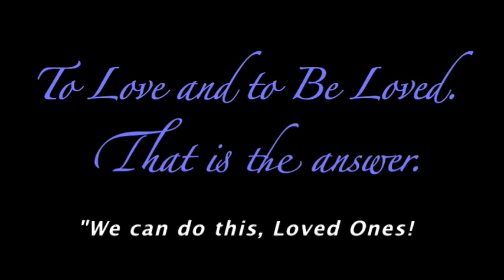Beloved Sister - We Can Do This (original song) - Classic Soul meets Hip-Hop at Inspirational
"We Can Do This" by Beloved Sister

[IMPORTANT MESSAGE FROM BELOVED SISTER - PLEASE READ]

"Now What Do We Do?" - Beloved Sister answers with an anthem...

We truly believe that we have been brought together, not just by chance, but to answer a call to action. We were brought together for a beautiful and necessary purpose: to love, encourage, and empower each other to make our world a better, more harmonious place.

For many of us, this has been an emotional week that included the tragic Sandy Hook school shootings, worries about the looming financial crisis and armed conflicts, and even fears that the world may end on Dec. 21, 2012. As tragedy and concern brought us together, many of us expressed frustration at the direction that humanity is headed, wondering if anything can be done about it. That is why we made this song, "We Can Do This".

We wanted to encourage you, like you have encouraged us, that caring for your self and for others is worth all the efforts. We believe it from the bottom of our hearts, and you have proven it to us, with all your love and support. Sometimes it's tough to keep a positive mind through all the challenges, but we must not give up, because that's when Love lifts us up to overcome the challenges. No matter what we are going through, or what lies ahead... with Love, all is possible!

Each one of us can be a beacon of hope, and with our actions, we can improve our lives and the lives of our neighbors the world over. By doing what each of us can as individuals, together we can make our whole world a better place! We CAN do this, because YOU can do this!

The question now is, "What will you do?" [WWYD? :) ]
Please share your feedback in a comment. Thank you Beloved Ones!

With all our love,

Najé, Jayla, Méami, and Kira
Beloved Sister  (^_^ ) ♥♥♥♥

"To Love and to Be Loved. That is the answer."

[ORIGINAL DESCRIPTION]

We made this song for you Beloved Ones to serve as an anthem for life after Dec. 21 2012! :) [...A post-enddate new era harmony in a style mash-up of Classic Soul and bass-pounding Hip-Hop ;) ]

There's been so much bad going on out there, yet you are strong and you are here! Appreciate every breath you take. Appreciate others for who they are, and please especially take care of your self and also those who cannot take care of themselves!

Your life is so precious! Please spend it with gratitude by making life better for yourself and others. Remember that your love grows bigger and stronger, the more you share it with others.